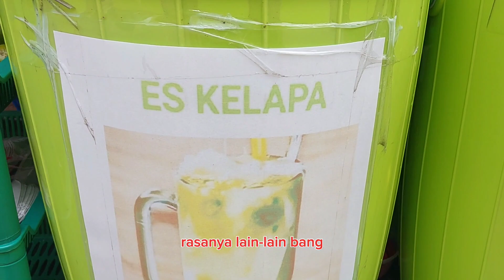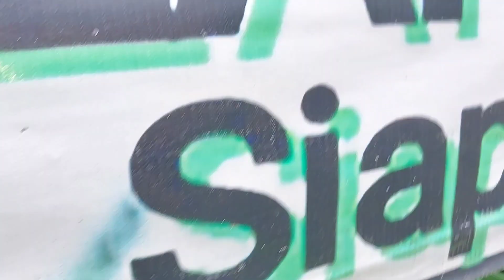LAGI VIRAL CUAN GEDE, OMSET 1,5 JT PERHARI 300 PERSEN ,PINGIN PERGI HAJI ,JIKA MAMPU.